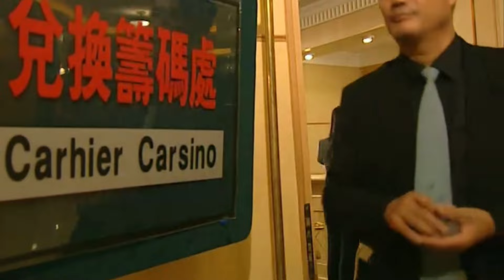悬疑推理剧 |【消失的罪犯 Disappeared Criminal】14 法网恢恢，犯罪高手隐姓埋名，两幅面孔绝佳伪装，新任警察能否找到关键证据一举抓获？（赵燕国彰 于慧 冯国强）💞中剧连连看